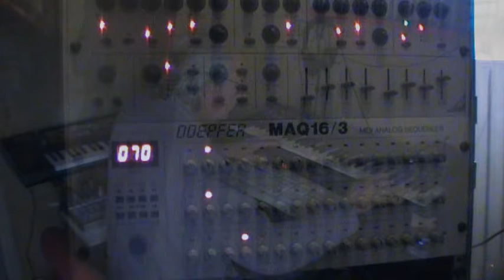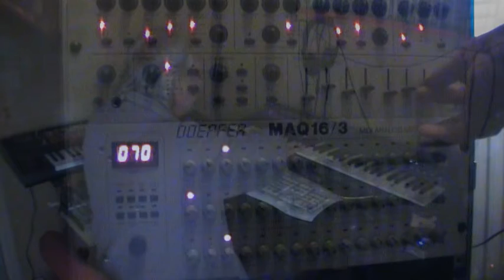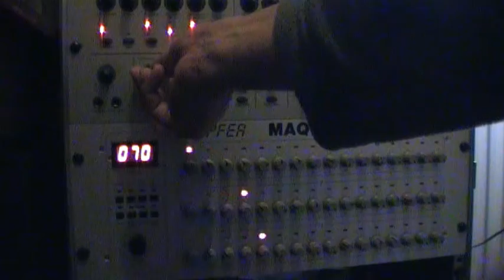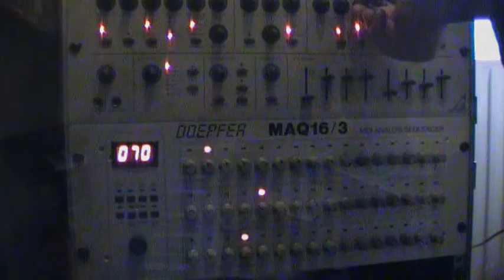Phrozenlight - multitracking and multitasking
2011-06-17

more koffieeeee